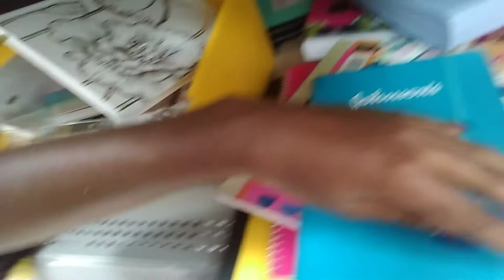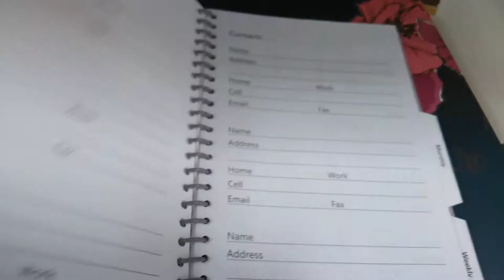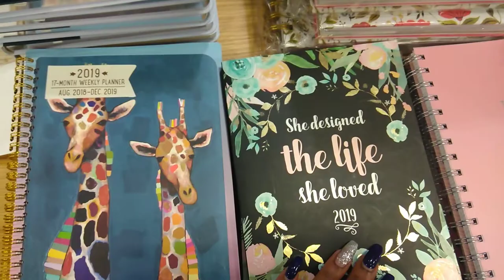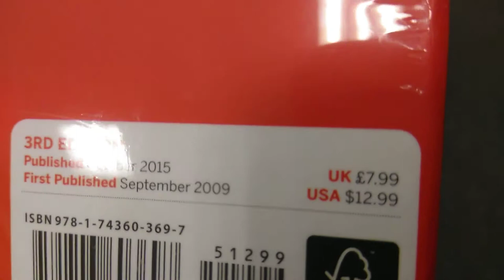First day of college vlog (EMOTIONAL MESS)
⭐️⭐️⭐️ First day of school vlogs are suppose to be sad, right? You're supposed to have a mental breakdown and cry at the bus stop...right?⭐️⭐️⭐️